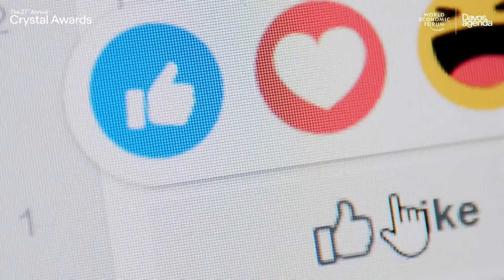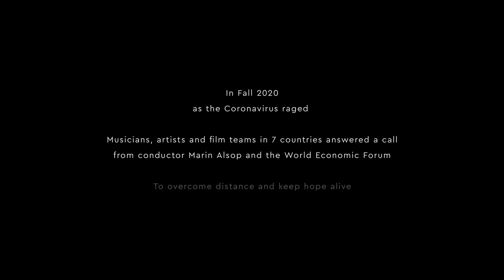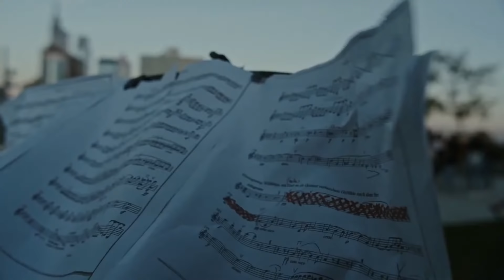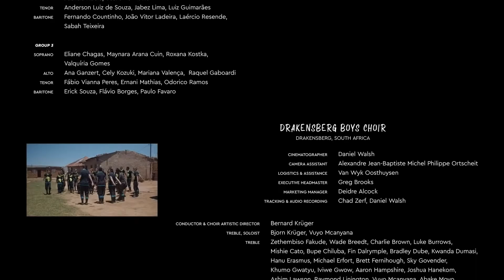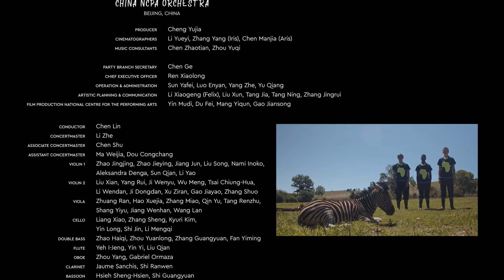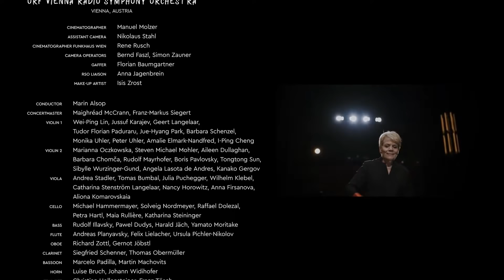The Davos Agenda 2021 Welcome, 27th Crystal Awards and See Me: A Global Concert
Welcome to the Davos Agenda 2021. Join Klaus Schwab, Founder and Executive Chairman of the World Economic Forum, in welcoming participants, with special remarks by Guy Parmelin, President of the Swiss Confederation.

Immediately after the welcome message, Hilde Schwab, Chair of the World Arts Forum, and photographer Platon will host the 27th Crystal Awards honouring exceptional artists and cultural leaders.

This session will close with the world premiere of “See Me: A Global Concert”, a shared expression of trust, connection and hope. This unique cinematic journey features orchestras and choirs in Beijing, Drakensberg, Florence, Kabul, Philadelphia, Vienna and São Paulo, with the cellist Yo-Yo Ma and Music Director Marin Alsop. The concert was filmed on location despite the challenges of COVID-19 and was made possible with major support from Intesa Sanpaolo.